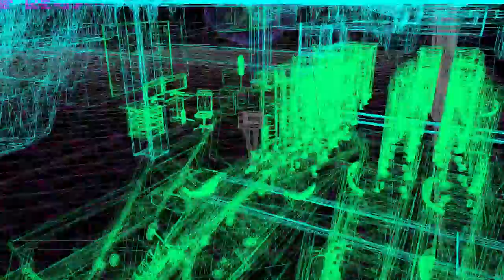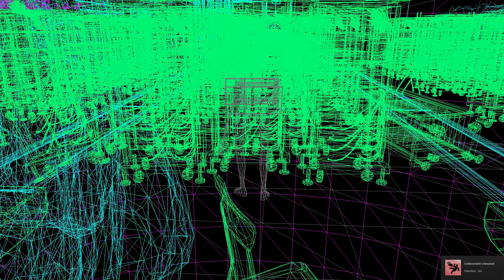Goat MMO Simulator: "Mermaid goat", "Malleus Maleficarum", "Boat ride", and "Voluntary QA"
Text guides

Mermaid Goat

Start the quest in the shire tavern. Then head down to the beech, on the left as you get there you should find the named mermaid, lick and store them. Go back to the tavern, chuck them back out. I think they have to be dead so kill them. Achievement unlocked.

Malleus Maledicarum

Go to Twistram, in the north of the main area. Walk through the fire. Achievement unlocked.

Boat ride

Next to here is a body of water and a jetty. Walk along the jetty and onto the boat there. Achievement unlocked.

Voluntary QA

In the elf area there is a little hole going into the side of a mountain (look at the minimap for a more specific location). Go in here and through the door, then start smashing up the server room. Note: this crashed the game for me, and I would assume this is intended since you just "took out your server".